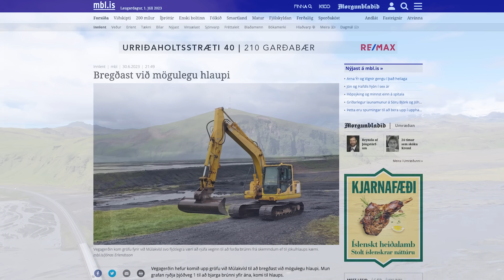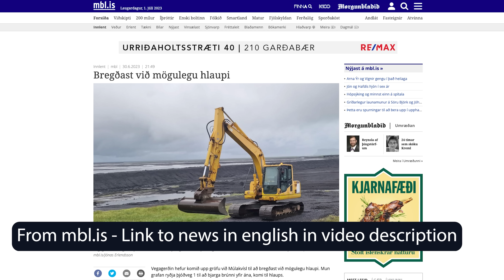Big News - The Unrest in Katla Volcano / 500 Earthquakes Near Reykjavik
500 earthquakes have been detected near Reykjavík during the past 24 hrs and Katla volcano keeps on with her old tricks, keeping many of us awake although things look a bit better now. It would be a separate disaster on top of a natural disaster to experience a summer eruption in Katla so it's best to be aware of how huge this system really is.

If and when Katla erupts, it will be very hard to acquire footage from there unless I have a super zoom camera so thats the next investment for my channel. Feel free to help out, but bear in mind that your subscription alone is helpful and highly appreciated.

Are you new to my channel? - I recommend this video about the village Grindavík and the dangers around the town and by the Blue Lagoon.

Coming to Iceland? What to do on the Reykjanes Peninsula - Travel Ideas